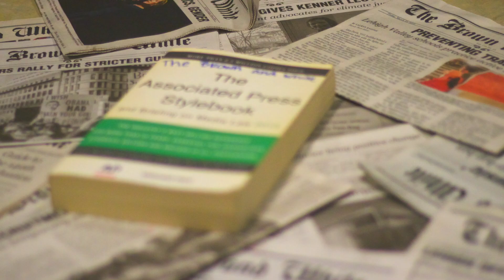The Brown and White Weekly: 03/10/23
Reporter Brendan Rego runs through the week in review in the latest edition of The Brown and White Weekly.

Edited by: Jingwen Wei